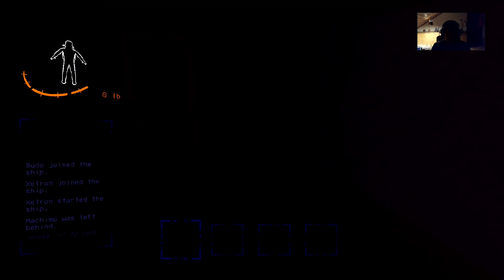Lethal Company - #7 Inside job